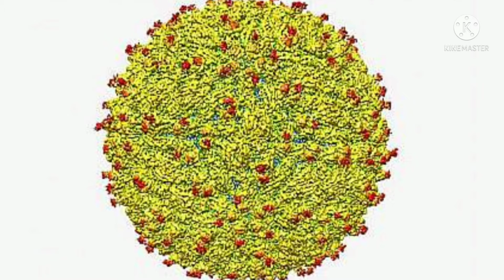Zika Virus |When and Where was found first time? Short Explain